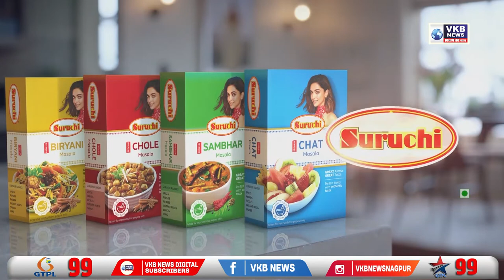बुलढाना मे 2 बोगस डॉक्टरो को हिरासत मे लिया गया